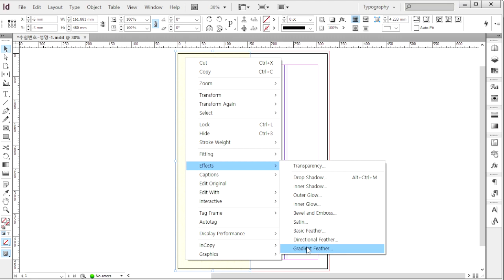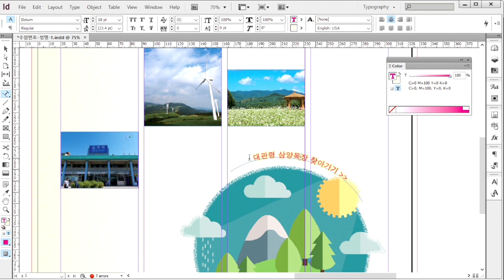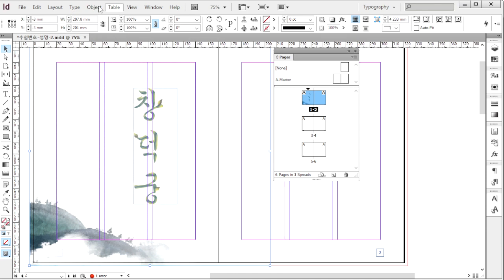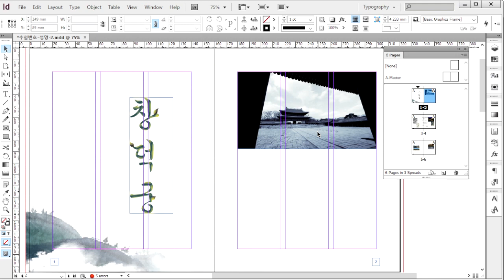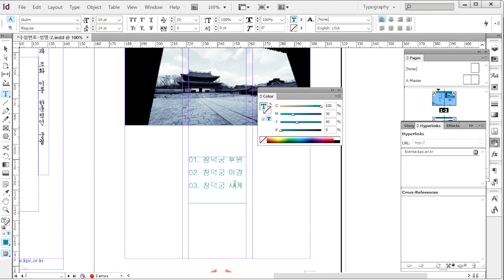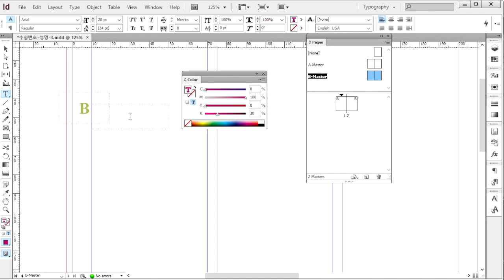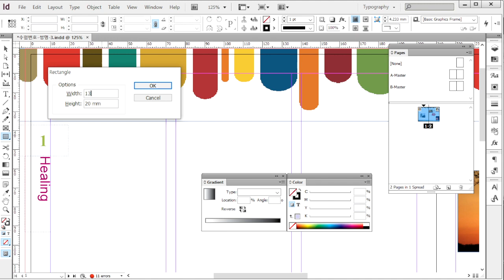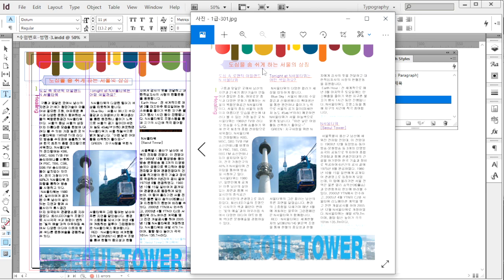[GTQ 인디자인 1급] 기출 유형 문제 10회